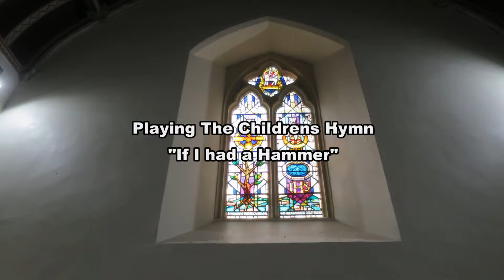If I had a Hammer: St Cadocs Church, Cheriton, North Gower, Swansea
I went over to St Cadocs Church Cheriton last Tuesday where I am Organist to do some videos for your enjoyment.

The Organ I have here is a Viscount Chorum 40 From Viscount Organs Wales, for more info about this instrument please visit:

For my Sixth Video, I’m playing the Children’s Hymn “If I had a Hammer” I remember singing this is Primary School all them years ago!

Cheers
Rob